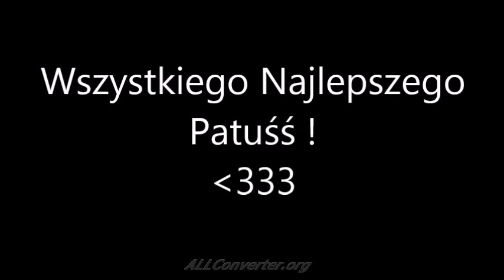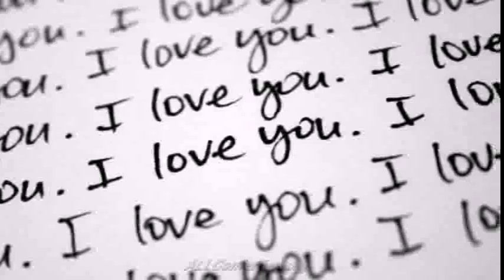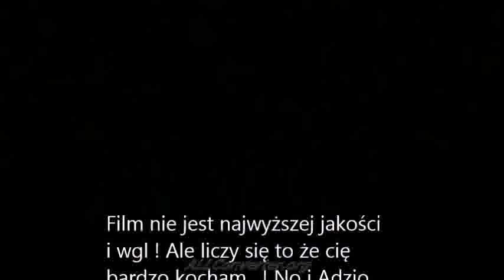15 urodziny Patrycji !!!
Filmik przygotowany przez przyjaciół Pati z okazji jej 15 urodzin.
Pata poprosiła mnie o wstawienie go tutaj ;)
Nawet nie wiecie, jaką radość sprawiło jej to nagranie :)
DZIĘKUJĘ w imieniu Pati.